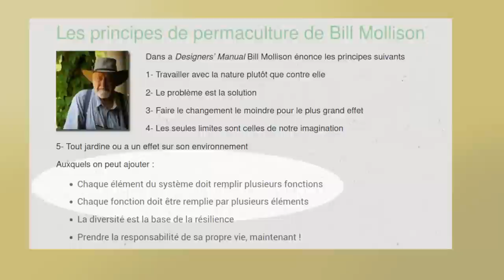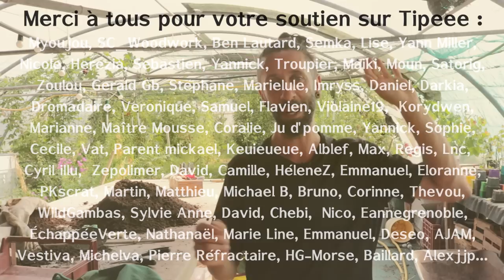8 usages pour 1 tablier ! Les outils du jardinier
Dans cette vidéo, entre sérieux et déconnade, je vous présentes les 8 usages que je fais de mon tablier de jardinier. D'autres vidéos sur les outils de base du jardinier viendront bientôt.

Sommaire :
0:00 – Intro
0:35 – Un jeu de permaculteur
2:10 – 1 Ne pas se salir
2:25 – 2 Pouvoir s’essuyer
3:23 – 3 Stocker ses outils
5:10 – 4 Rendre le monde plus propre
7:08 – 5 Un panier grand format
7:56 – 6 Signaler que l’on est jardinier
8:54 – 7 Se mettre en « mode travail »
10:41 – 8 Un déclic pour s’arrêter !
11:54 – Aidez moi pour la suite
13:00 - Une date à ne pas rater